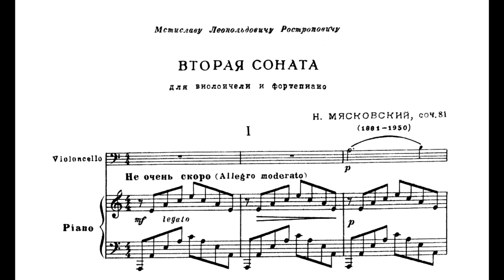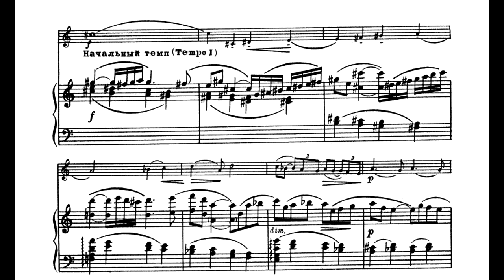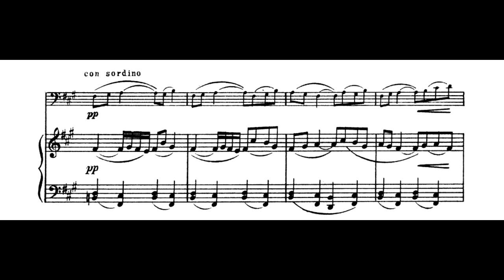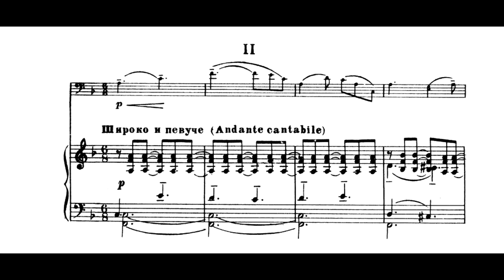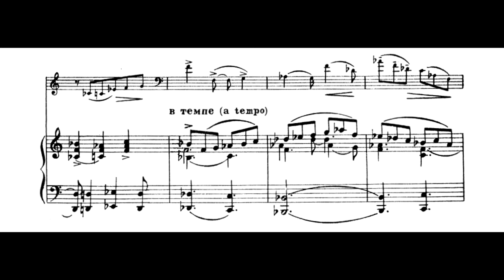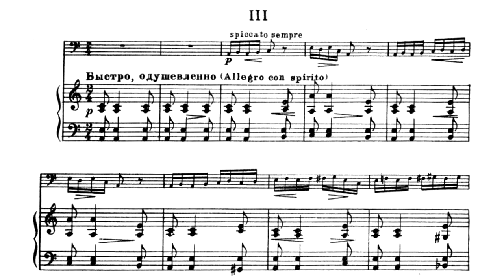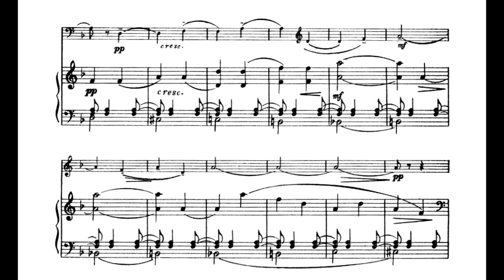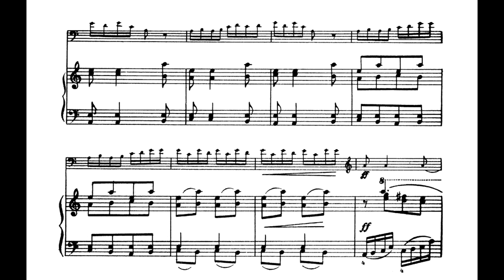Myaskovsky - Cello Sonata No.2 / Op.81 (1948)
Nikolai Yakovlevich Myaskovsky -  Cello Sonata No.2 Op.81 in A minor (1948)
0:00 I. Allegro moderato
9:23 II. Andante cantabile
15:56 III. Allegro con spirito

Michal Kaňka - cello
Jaromír Klepáč - piano